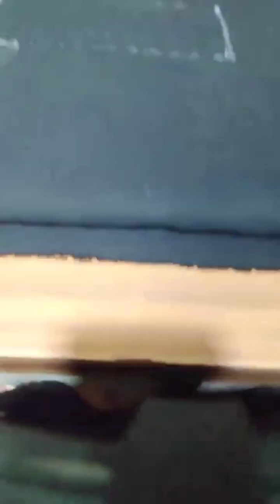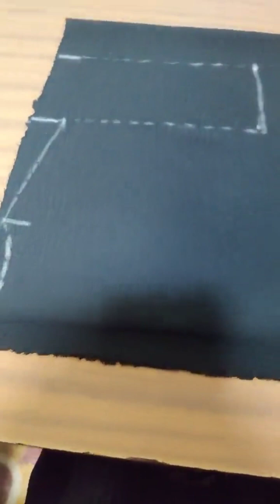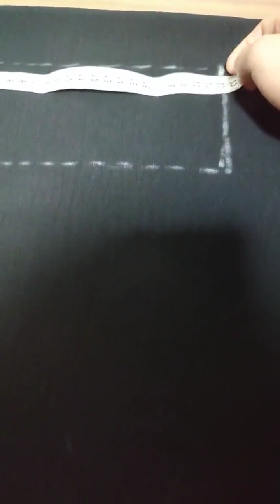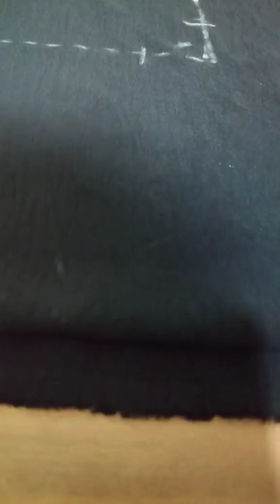تعليم_التفصيل_الخياطة